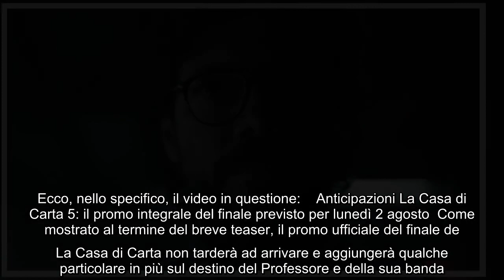Anticipazioni La Casa di Carta 5: il Professore in catene nel primo teaser del finale di serie Manca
Anticipazioni La Casa di Carta 5: il Professore in catene nel primo teaser del finale di serie Manca ancora più di un mese al rilascio della prima parte